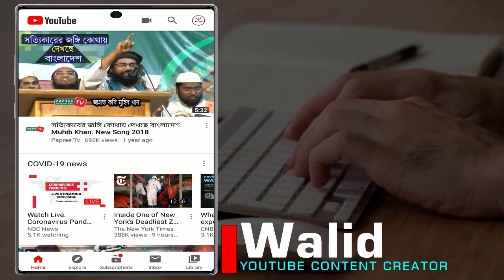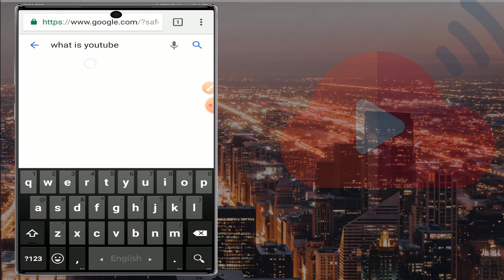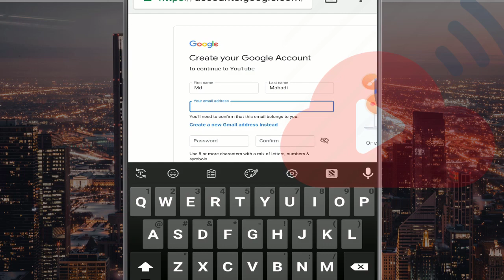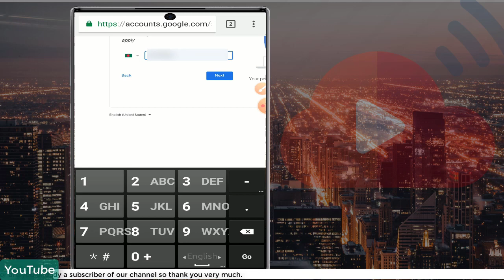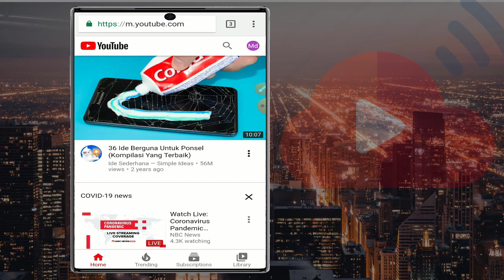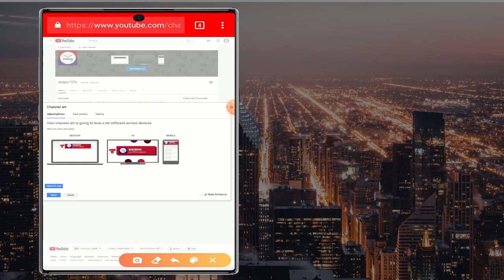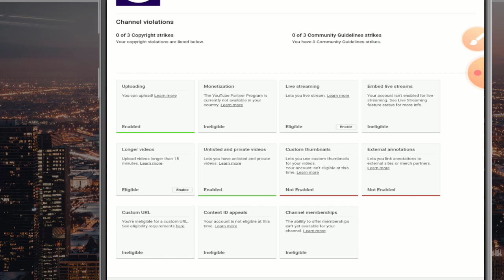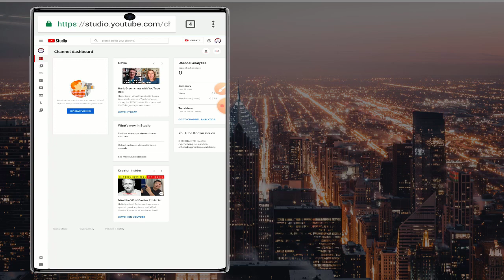How to create professional youtube channel bd | YouTube a to z | ইউটিউব থেকে টাকা আয় | part-1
আমাদের এই ভিডিওটির মাধ্যমে আমরা দেখেছি যে কিভাবে আপনি প্রফেসোনাল ইউটিউব চ্যানেলে তৈরি  করবেন, ভেরিফাইড করবেন, আইকন ও আর্ট যুক্ত করবেন এছারাও কি-ওয়ার্ড এবং জিমেইল ক্রিয়েট করবেন।

ইউটিউব নিয়ে পরবর্তী ভিডিও পেতে চোখ রাখুন আমাদের চ্যানেলে।

Through this video, we have seen how you can create, verify, add icons and art to a professional YouTube channel, as well as create keywords and Gmail.

Keep an eye on our channel to get the next video on YouTube.
If you want to create website view blog click this